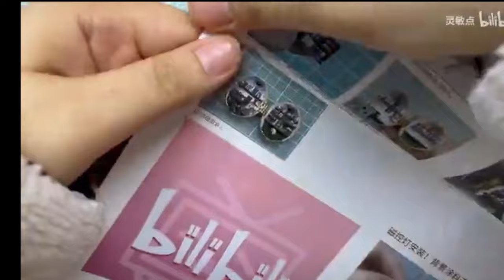Mini bookstore WITH LAMP - How to Make a Walnut Shell Doll House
Where to buy the kit?

0:00 – intro
0:02 - Fill Background
01:27 - Installing lights
02:37 - Make a ceiling light.
06:12 - Making bookshelves
15:18 – Making books
18:24 – Making battery baffle
19:11 - Making a ladder
21:58 - Making a Bookcase and storage boxes
48:26- Making green plants

Walnut is a common dried fruit. It’s shell is dark brown color and strong, we always collect it to make all kinds of craft.
😄🌟It is natural materiel, has natural fragrance, no any irritations to skin, no bad smells.🏺💪

💫🌈 The scene in the shell is “Mini Library”, each part is hand-painted and miniaturized by yourself, we add a lot of detail to make it highly realistic.
You can also place any parts freely, the shell can open and close.🎉

Crafting this walnut cottage is not only a fulfilling creative endeavor but also a relaxing and rewarding pastime. Unleash your inner architect and interior designer as you bring this charming cottage to life. It's a wonderful way to de-stress and express your artistic side.

It is a great gift for girls, craft lovers and miniature dollhouse lovers! 🎁💖The real products is far more beautiful than picture when you finish it. 🏺💪